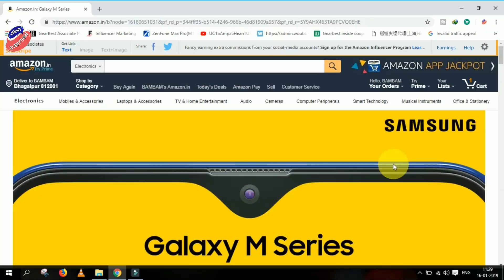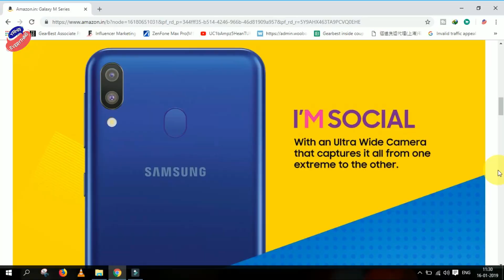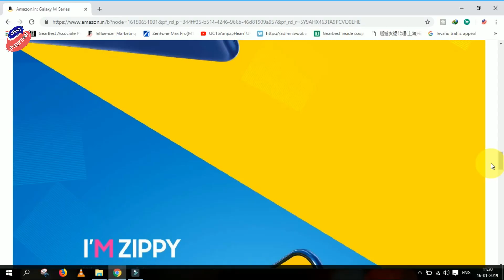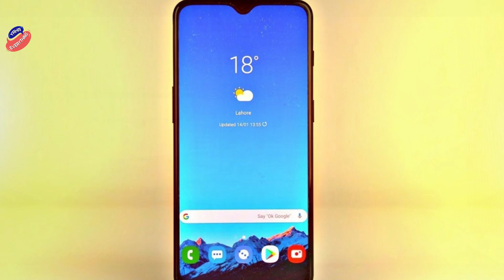Samsung Galaxy M10, M20, M30 First Look 🔥 10,000 me Kamaal 👉 Xiaomi, Asus, Realme, Honor Killer ?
Affliate Links:-
1. Philips SHP1900/97 Wired Headphone
2. Sennheiser HD 180 Wired Headphone
3. Skullcandy S5LHZ-J576 Anti Headphone
4. JBL T250SI Wired Headphone
5. Motorola Pulse 2 Headset with Mic